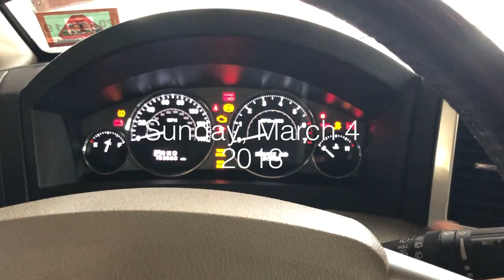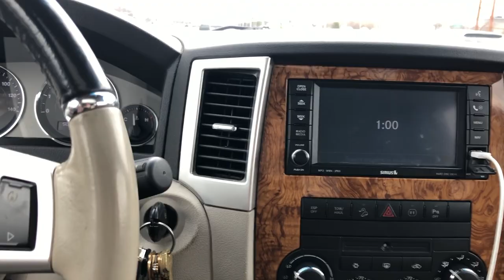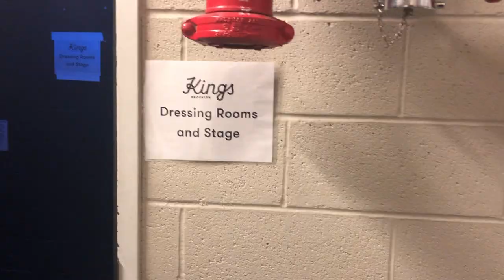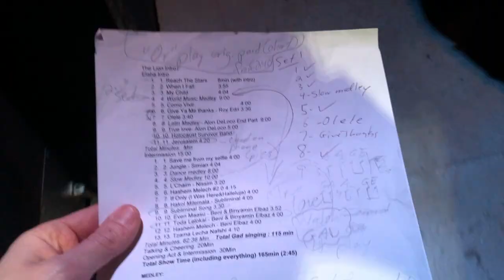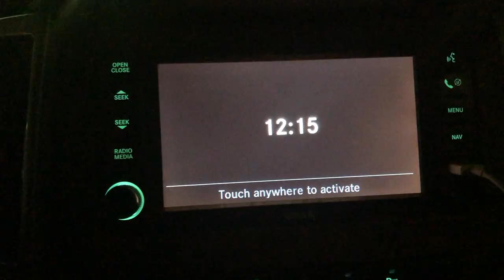Performing for 3000 people with GAD ELBAZ!!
Had the pleasure of performing with the great Gad Elbaz at the King's Theater in Brooklyn, NY on March 4, 2018. In this video I show you traveling, rehearsal, and show clips. Let me know what you think of this new style of video!